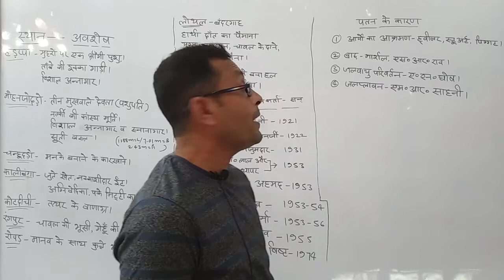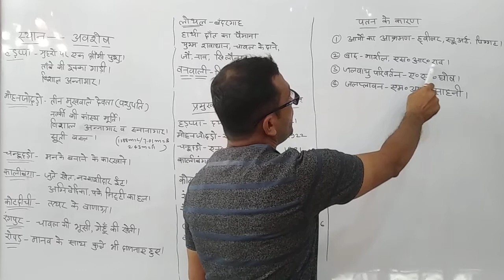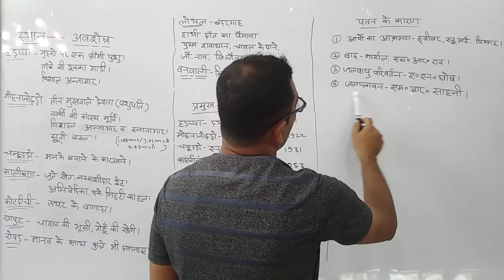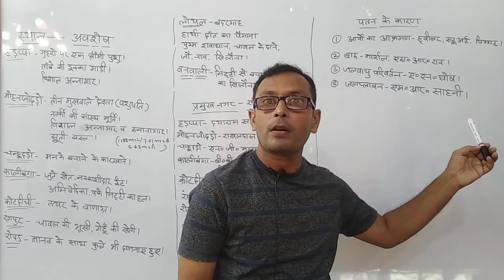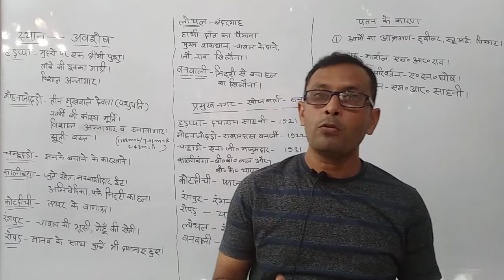सिंधु घाटी सभ्यता part- 3 । indian history । competitive Exams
सैन्धव सभ्यता एक नगरीय सभ्यता थी, जिसका ज्ञान इसके पुरातात्विक अवशेषों था अनुसन्धान से होता है। इसकी सबसे बड़ी विशेषता थी पर्यावरण के अनुकूल इसका अद्भुत नगर नियोजन। प्रथम भाग में ऊँचा दुर्ग निर्मित था जिसमे शाशक वर्ग निवास करता था तथा दुसरे भाग में सामान्य जनता का निवास स्थान था। हड़प्पा, मोहनजोदड़ो और कालीबंगा की सैन्धव बस्तियों की नगर योजना में कुछ समानताये है।.

Indus valley civilization, video part-time 2